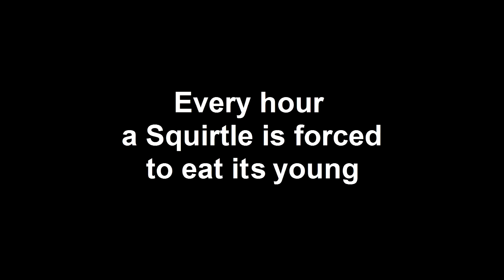All Squirtle Lives Matter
Join the Society for the Prevention of Cruelty to Squirtles (SPCS) today.

*I will also be purchasing cocaine and jet skis